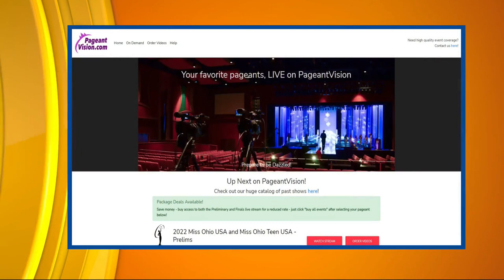CI Living Arianna Thompson Miss Illinois Teen USA-Mahomet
CI Living visits with Arianna Thompson of Mahomet before the Miss Illinois Teen USA pageant